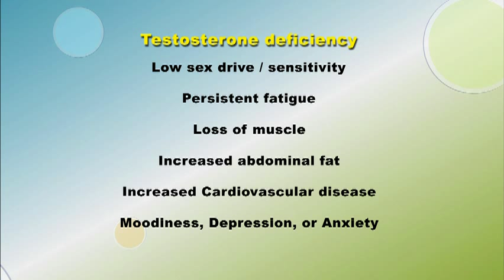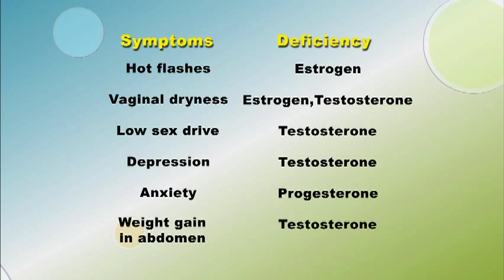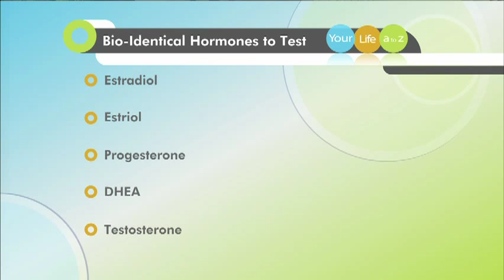Why Women need Testosterone with Dr. Hansen.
Testosterone gets to the heart of the matter relating to sex drive as well as cardiovascular heath, and not just for men. Women need testosterone in their body in the right amounts.  Testosterone deficiency in women can result in a low sex drive, fatigue, loss of muscle, increased abdominal fat, cardiovascular disease, depression, and anxiety.  By knowing your hormone levels you can achieve your optimal level of health.

HormoneTherapy is one of the main services we offer at The Hansen Clinic of Natural Medicine. For more information about our services and supplements go to our